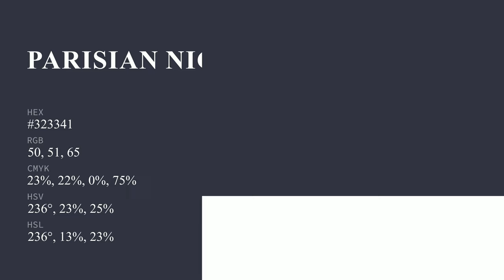Parisian Night color #323341 hex color - Blue color - Warm color 323341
What color is Parisian Night ? #323341 hex color - Blue color - Warm color 323341

Hex #323341 Color Code is also known as Parisian Night color.